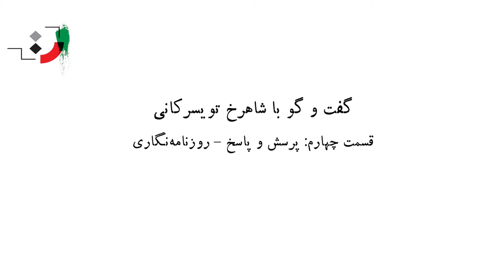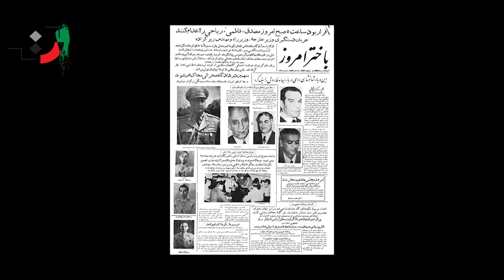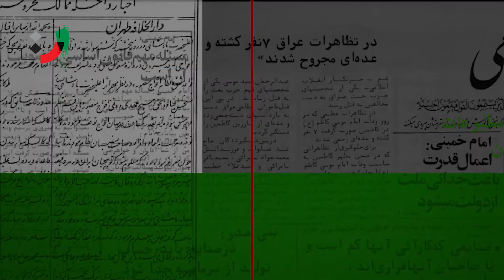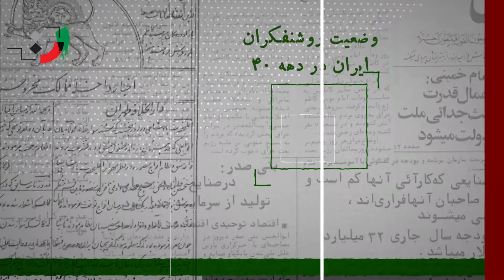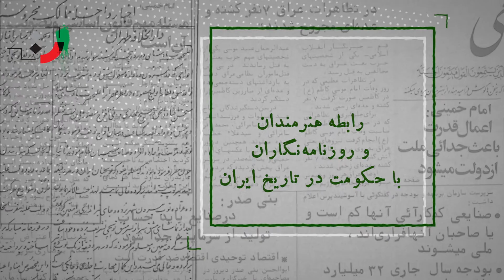Shahrokh Tuyserkani - Part 04 - شاهرخ تویسرکانی - قسمت چهارم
Shahrokh Tuyserkani was born on February 6, 1948, in a cultural and religious family in Tehran. Tuyserkani graduated from the University of Tehran with a degree in journalism in 1975, and in the same year published a book entitled "Neither Left nor Right, Left or Right" based on his research and analysis of Iranian political history as a dissertation.

Tuyserkani worked for the Farman newspaper. After that, he participated in the employment test and worked for Pars News Agency. In 1954, Tuyserkani's last position in Pars was the secretary of the political service. After the revolution, Tuyserkani published a magazine called Letters of the Islamic Revolution and remained the editor. Simultaneously with the letters of the revolution in the Bazargan government, a magazine in the constructive jihad of the same name was published, which dealt with the activities of the jihad in the villages. After that, Shahrokh Tuyserkani reconstructed Dunya Sokhan magazine. The world of speech was initially known as Dr. Khanlari, and therefore Shahrokh Tuyserkani received a spiritual permission to use the name of the magazine in a face-to-face meeting with Dr. Khanlari, but this did not happen at the moment and years later Tuyserkani was able to The yellow table and news was filled to become a literary and artistic magazine again, and in this way many professors of Iranian and international art and literature such as Houshang Ebtehaj, Fereydoun Moshiri, Ahmad Shamloo, Simin Behbahani, Abbas Kiarostami, Shafiei Kadkani and many other writers. And consult and accompany contemporary intellectuals. Dunya Sokhan was published monthly or bi-monthly in Tehran until 2001, and each issue contained the names of the greats of Iran and the world. Tuyserkani had some experience as the editor of the Iranian newspaper, but was forced to resign due to excessive censorship and auditing. Some time after Tuyserkani's resignation, the Iranian newspaper was closed forever. During the world of speech, Tuyserkani's office was bombed once, leaving several people injured. After the efforts of the Ministry of Intelligence, it became clear that a group of young people had spontaneously taken this action in protest against the intellectual publications. After that, he worked for Ferdowsi Weekly, which was one of the most important and old Iranian publications of the same name. In the pre-revolutionary period, this magazine was one of the weekly magazines whose margins also covered new poetry. Nematullah Jahanbanoui was the editor-in-chief of the magazine, who began his journalistic career with the newspaper Ahmad Khalili (Simin Behbahani's father). Ferdowsi Magazine was published from October 8, 1978 to July 17, 1999 during the Revolution. One of the most famous editors of this magazine is Abbas Pahlavan. This Ferdowsi magazine with the old name was able to attract the attention of Tuyserkani who wished to write in Ferdowsi Qim magazine. After a while, Tuyserkani realized the shortcomings of this new magazine and could not stand it and came out of it. Shahrokh Tuyserkani believes that he will never retire due to the job he has chosen and that he will step into the path of journalism for the rest of his life. He has repeatedly mentioned that he is interested in history in addition to journalism, and that his leisure pastime is studying history, and that this may be the source of thinking about books, neither left nor right.